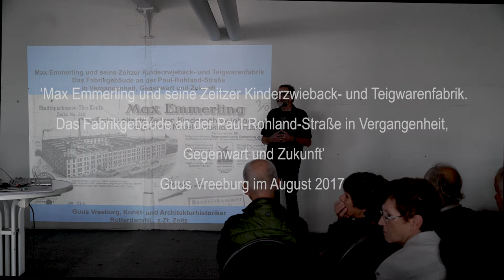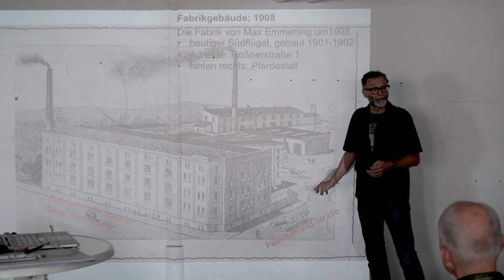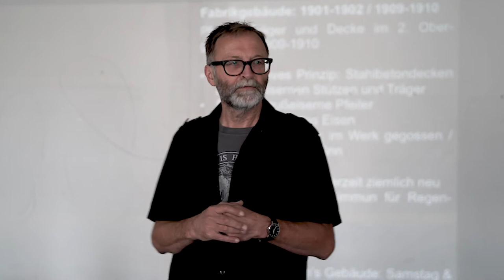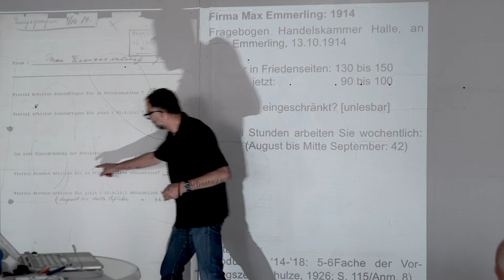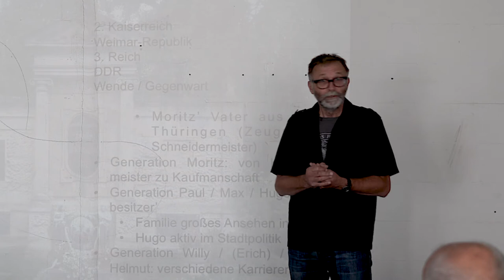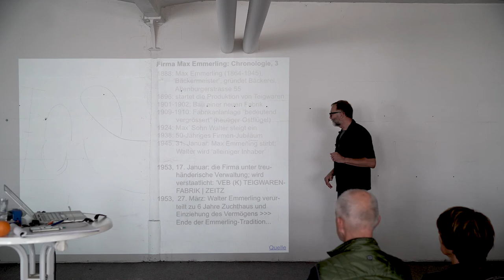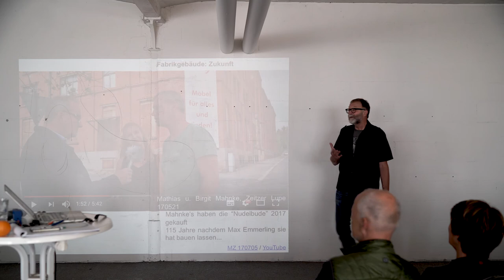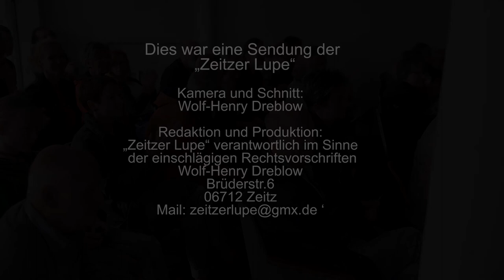Guus Vreeburg " Max Emmerling und seine Zeitzer Kinderzwieback und Teigwarenfabrik"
Vortrag »Max Emmerling und seine Zeitzer Kinderzwieback- und Teigwarenfabrik. Das Fabrikgebäude an der Paul-Rohland-Straße in Vergangenheit, Gegenwart und Zukunft«
 Datum/Zeit
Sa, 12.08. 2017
Veranstaltungsort
Ehemalige Nudelfabrik
Paul-Rohland-Straße 7
06712 Zeitz
Guus Vreeburg, Kunst- und Architekturhistoriker aus Rotterdam, hat zur Geschichte der ehemaligen Nudelfabrik in Zeitz und der Firmen, die darin aktiv gewesen sind, geforscht.

Er war vor allem auch interessiert an der Geschichte der Familie von Max Emmerling (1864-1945). Dieser hatte 1888 die Firma aus seiner kleinen Bäckerei heraus gegründet und baute sie zur »Erste u. älteste Zeitzer Kinderzwieback- und Teigwaren-(Nudel-und Makkaroni) Fabrik« aus. Max stammte aus einer Familie von einfachen Handwerksmeistern, hatte sich aber innerhalb von zwei Jahrzehnten zum »Fabrikbesitzer« emporgearbeitet. Seine ursprüngliche Bäckerei bei der Altstadt war, auch nach verschiedenen Vergrößerungen, zu klein geworden. Darum baute er 1901/1902 eine nagelneue Fabrik im neuen Industriegelände nördlich der Stadt. 1909/1910 wurde ein weiterer Flügel hinzugebaut, so dass – nach dem Wiederaufbau des Komplexes nach einem großen »Schadenfeuer« am 1. Mai 1913 – die Fabrik eine benutzte Bodenfläche von 11.500 m² umfasste. Die private Firma wurde 1953 enteignet, hat aber noch bis Anfang der 1990er Jahre als Teil des VEB OGIS (»Obst, Gemüse und Industrielle Speisekartoffeln«) Teigwaren produziert. Danach waren nur noch private Firmen im Gebäude aktiv.

Obwohl in der Periode des Leerstands alles Brauchbare aus dem Gebäude durch Unbekannt entfernt wurde, und fast alle Scheiben zerstört sind, und auch viel Dreck die ehemaligen Fabrikräume gefüllt hat, stehen die einhundert Jahre alten 11.500 m² auch heute noch strukturell aufrecht – dank der damaligen Nutzung starker Betonfluren auf eisernen Stützen gibt es kaum Wasserschäden. Um wirklich lebendig zu sein, muss ein Gebäude aber natürlich mehr sein als bloß ein Haufen Beton, Eisen und Backstein. Um die Zukunft des Gebäudes zu garantieren, braucht es eine Vision, und Interesse und Passion von uns als Zuschauern. Allein dann könnte es wieder hundert Jahre Zukunft für Zeitz haben.